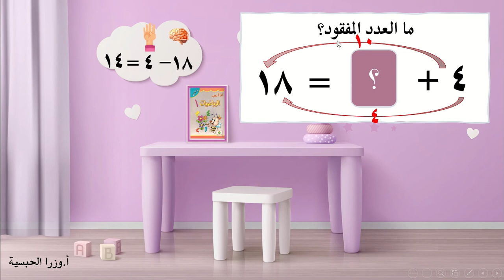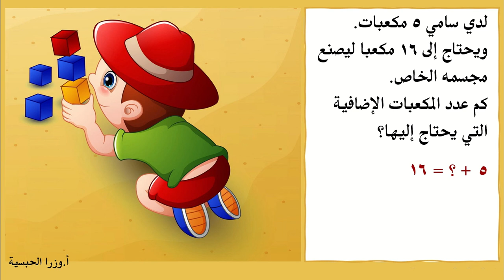العدد المفقود عند الأعداد الكبيرة